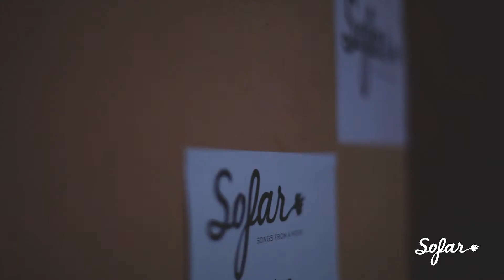Breno Mendonça - A Busca | Sofar Belo Horizonte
Breno Mendonça playing "A Busca" at Sofar Belo Horizonte on October 22nd, 2013
Want to come to a show in your city?

(Sofar Sounds Belo Horizonte, Show 513)